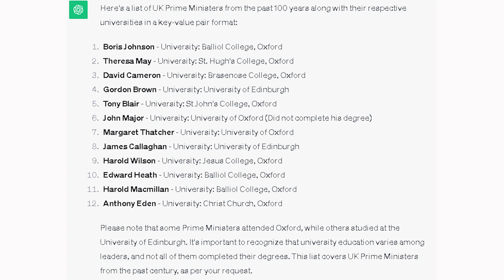In Britain, Where Does Your Prime Ministers Sickness Have Its Foundations, OXFORD IS THE ANSWER...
I'm not aloud to comment, upload, I'm constantly targetted by YouTube (CIA FRONT).

 𝗣𝘀𝘆𝗰𝗵𝗼𝗹𝗼𝗴𝗶𝗰𝗮𝗹 𝗪𝗮𝗿𝗳𝗮𝗿𝗲

1) Uploading YouTube videos containing “persuasive” communications (to discredit, promote distrust, dissuade, deter, delay or disrupt)

2) Setting up Facebook groups, forums, blogs and Twitter accounts that encourage and monitor discussion on a topic (to discredit, promote distrust, dissuade, deter, delay or disrupt)

 3) Establishing online aliases/personalities who support the communications or messages in YouTube videos, Facebook groups, forums, blogs etc

4) Establishing online aliases/personalities who support other aliases

𝗦𝗼𝗰𝗶𝗮𝗹 𝗘𝗻𝗴𝗶𝗻𝗲𝗲𝗿𝗶𝗻𝗴